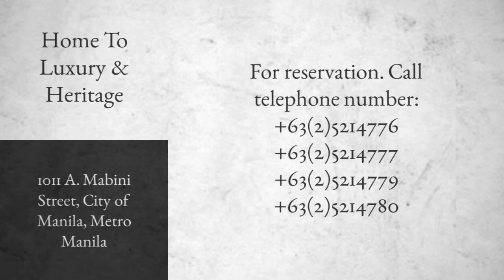MABINI MANSION HOTEL AND RESIDENTIAL SUITES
Mabini Mansions, 1011 A. Mabini Street, City of Manila, Metro Manila

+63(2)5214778